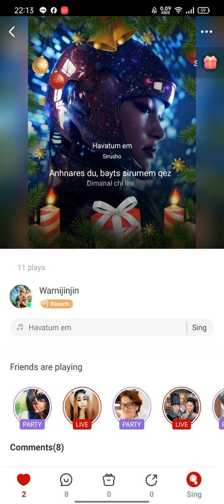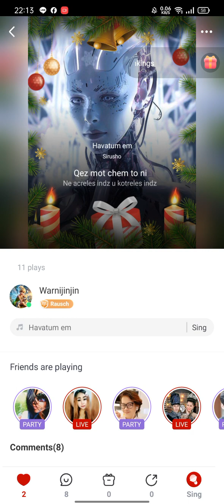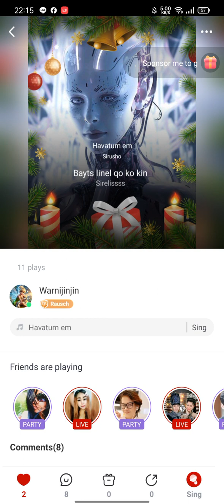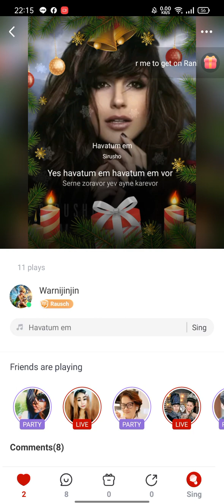May 1, 2024